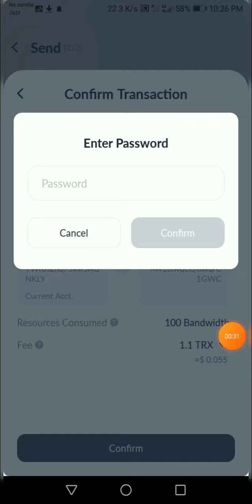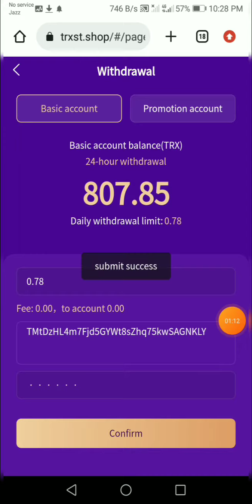trxst.shop Live Deposit & Live Withdrawal Payment Proof In 16 November 2022